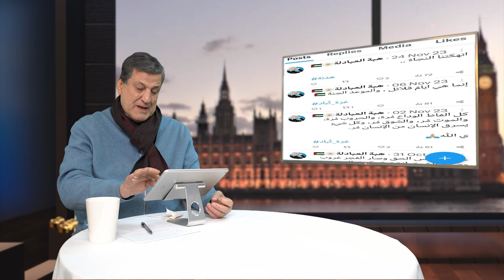برنامج خارج الحدود، جدل القوات الأمريكية ، الولايات المتحدة الابراهيمية ، التطبيع المختلف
جدل القوات الأمريكية باق ويتمدد

انها هزيمة مكتملة الأوصاف

الولايات المتحدة الابراهيمية .. التطبيع المختلف